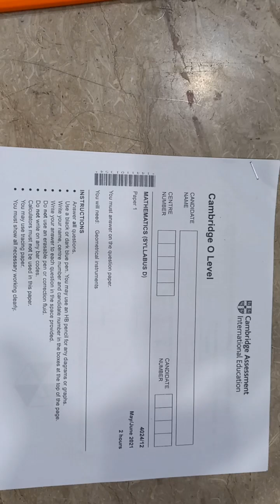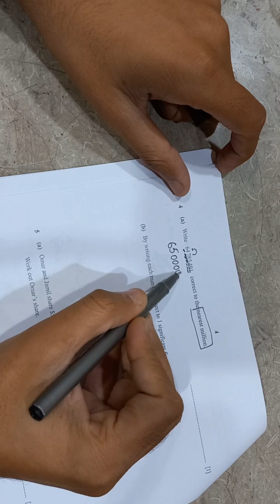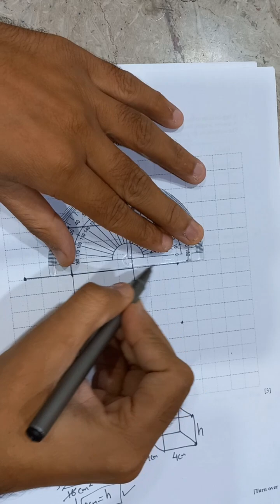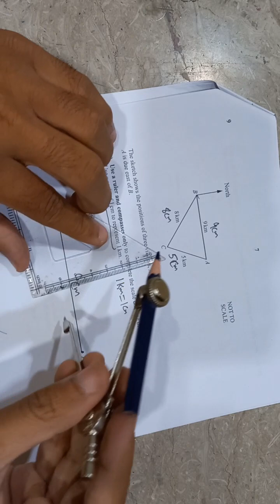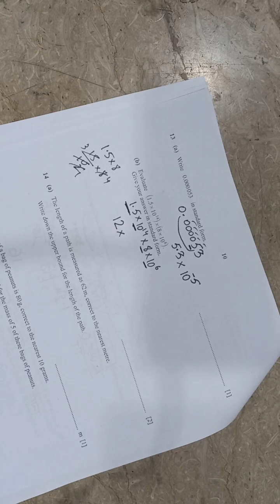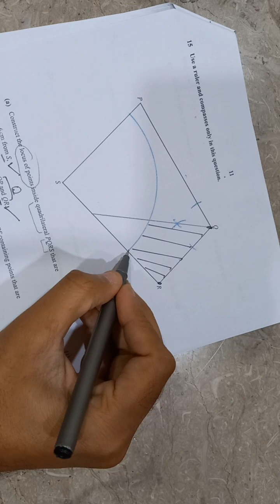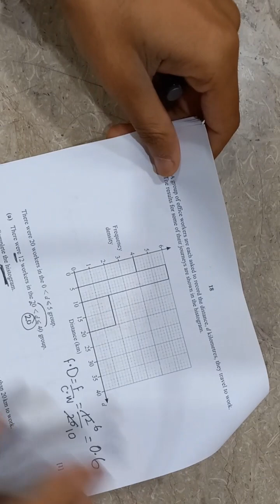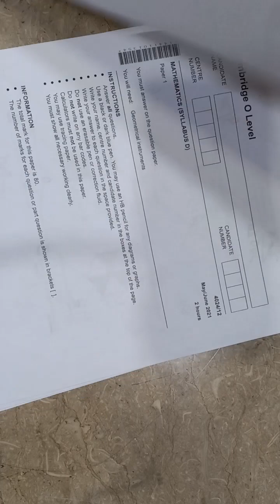4024/12/May/June/2021||Olevel Math past papers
This video presents a solution to the O-Level Maths Past Paper 4024/12 for the May/June2021. It aims to help those who are struggling with solving past papers by providing a clear and easy-to-follow solution.
4024/12/May/June/2021
#4024/12/M/J/21